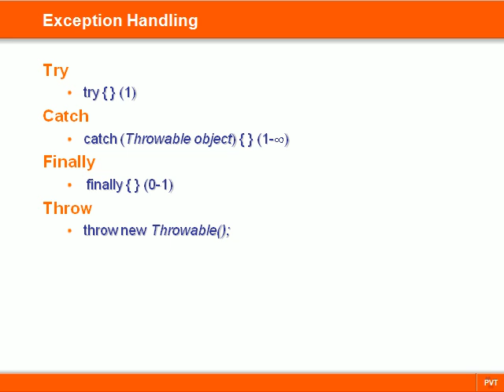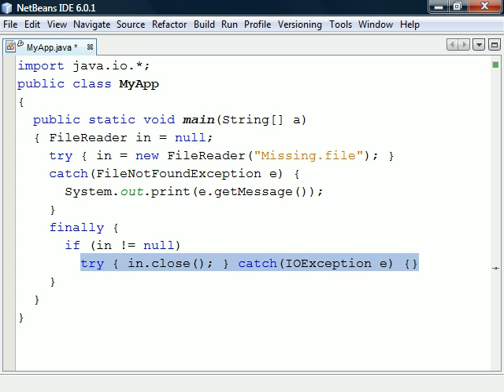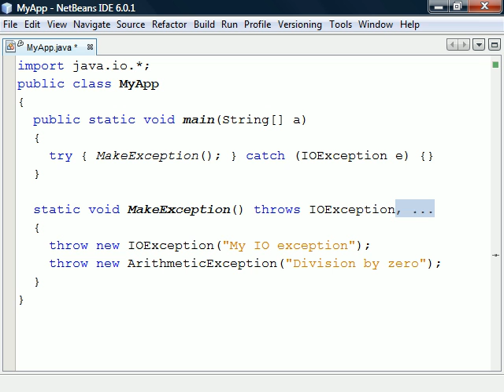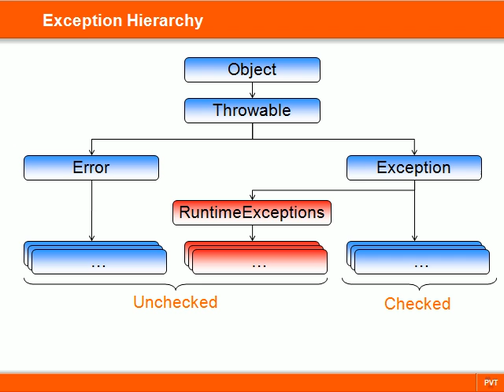Java Tutorial - 21 - Exception Handling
This video covers Java exception handling - try, catch, and finally keywords.